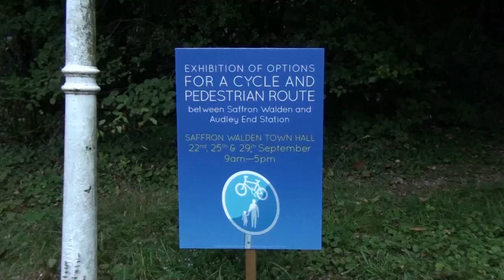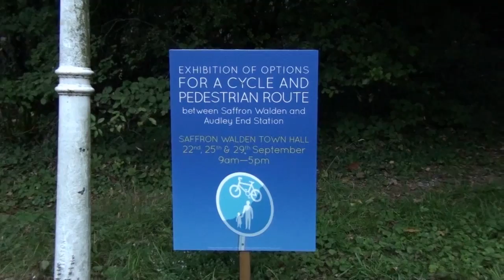Wenden Road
Wenden Road, Saffron Walden.